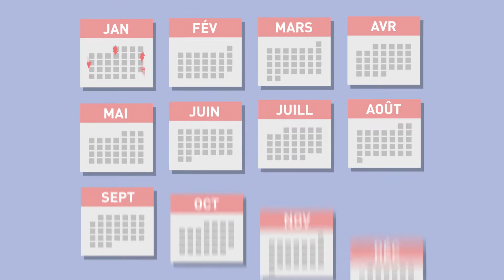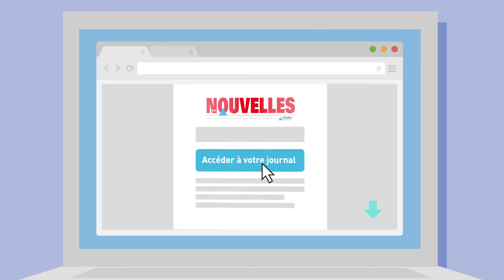Les Nouvelles (Sablé) version numérique : pratique et facile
Et si vous êtes déjà abonné à la version papier : l'option numérique ne vous coûte que 5 euros par an !